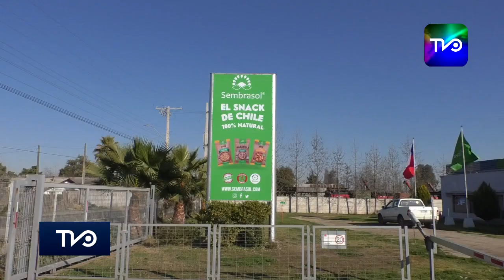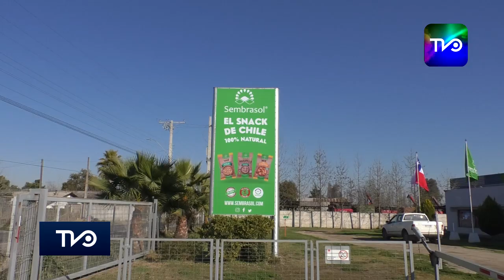Candidatas a Miss Universo Chile visitaron planta Sembrasol en San Vicente de Tagua Tagua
El día de ayer jueves las candidatas a Miss Universo Chile visitaron la planta Sembrasol, las 15  candidatas que vienen de diferentes comunas de Chile, quienes  conocieron la empresa a través de un video corporativo.

Para posteriormente pasar a  los jardines de la empresa  donde se  presentaron , compartiendo con ellas una entretenida tómbola del snack de la fortuna, imitando el mensaje de las galletitas chinas ,  donde cada una de las candidatas recibió un mensaje de buen augurio y un presente por parte de la empresa Sembrasol.
Lo más importante los colaboradores de las diferentes áreas de producción organizados por departamento pudieron conversar y compartir con las candidatas para conocerlas, tomarse fotos y hacerles preguntas.
Sembrasol el Snack de Chile decidió apoyar el concurso  Miss Universo Chile  como una oportunidad para apoyar a jóvenes chilenas que se atreven a mostrar la simpatía,  elegancia, el intelecto y la belleza de la mujer Chilena, desarrollando así sus habilidades comunicacionales, conocer otras personas y ciudades.